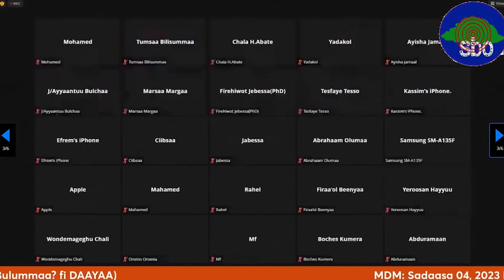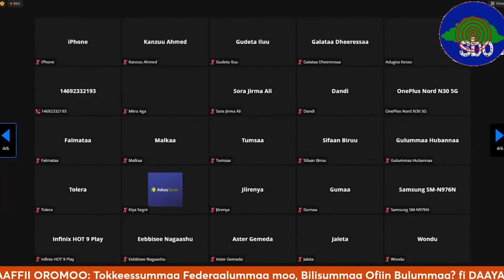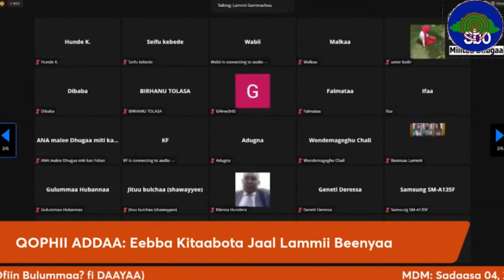SBO SADAASA 06, 2023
Oduu, Sadaasa 09, guyyaa yaadannoo FDG waggaa 18ffaa ilaalchisuun qophii qindaa’e; Sirna eebba kitaaba Jaal Lammii Beenyaa Sadaasa 04, 2023 karaa toora interneetaa Zoomiin geggeeffame irratti hundaa’uun gabaasa qindaa’e kutaa jalqabaa.